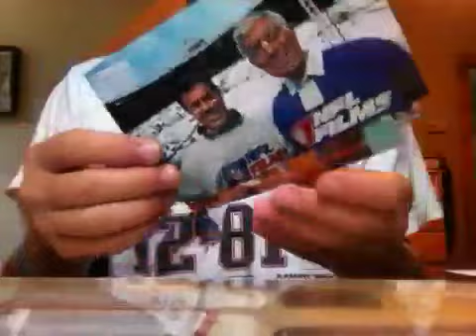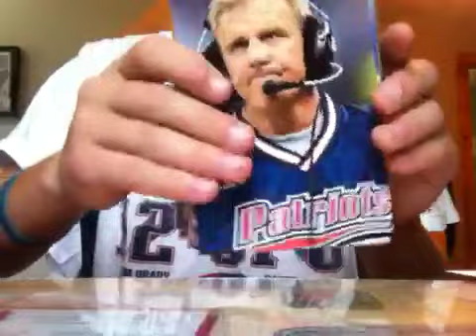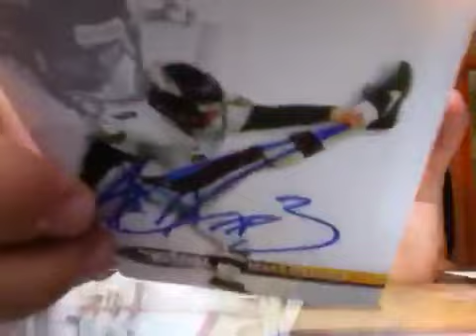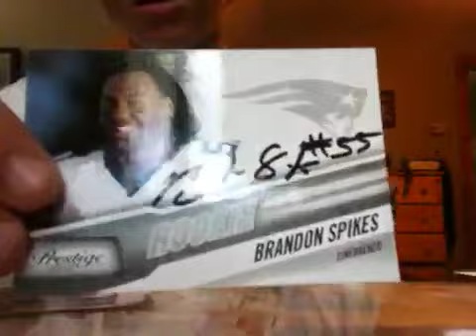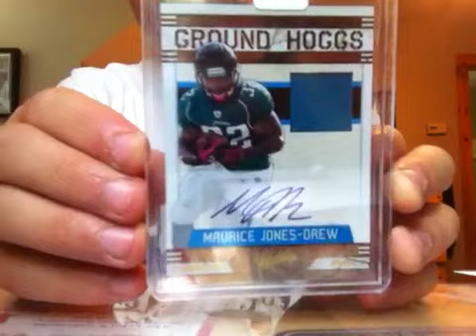6 package monday mailday! (3ttm/1ebay/prints)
Sick mailday!!